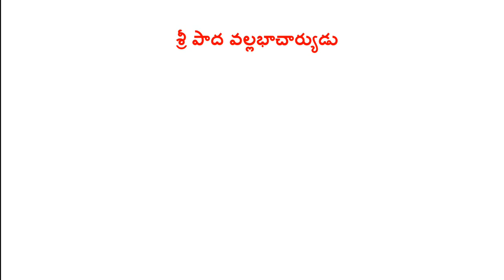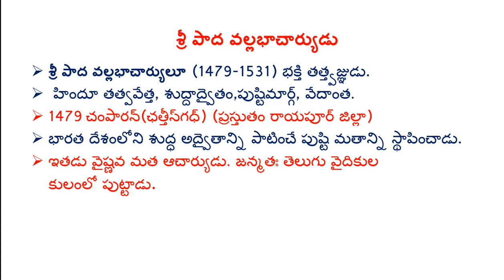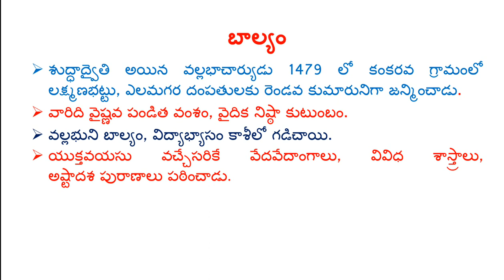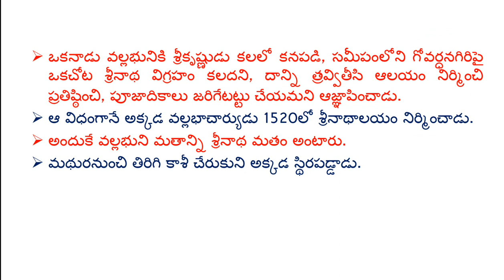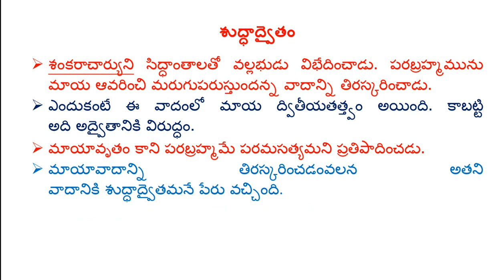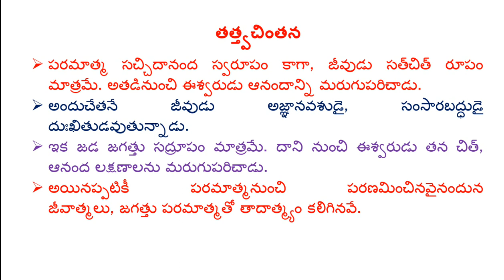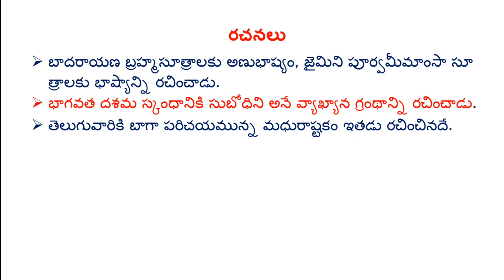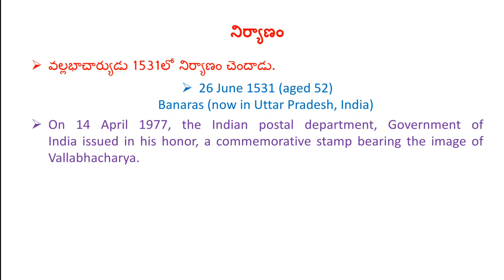Vallabhacharya|Suddha Adhvaitha| E.O.Grade-3|Indian History and Culture| Hindu Philosophy| Bhakti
Useful for All Competitive Exams and Academic Exams.